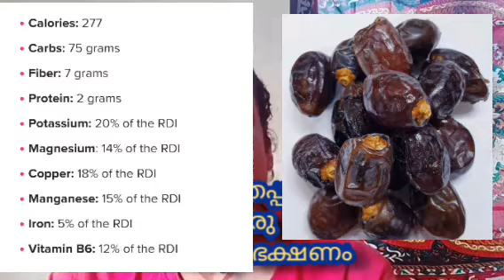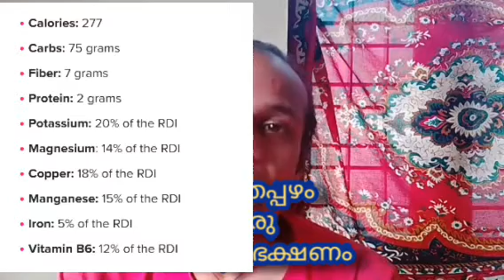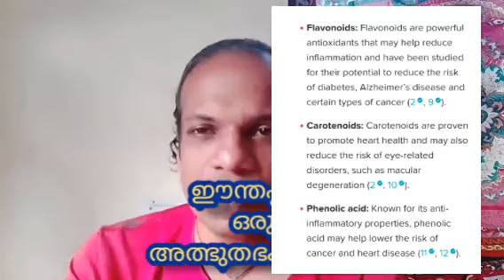ഈന്തപ്പഴം, ഒരു അത്ഭുത ഭക്ഷണം